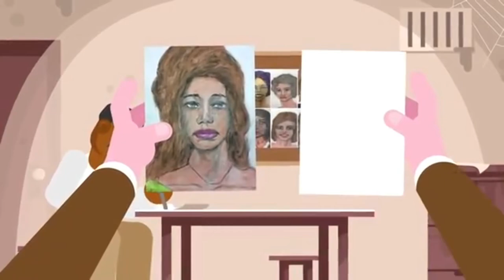Some people are actually like this 🥺